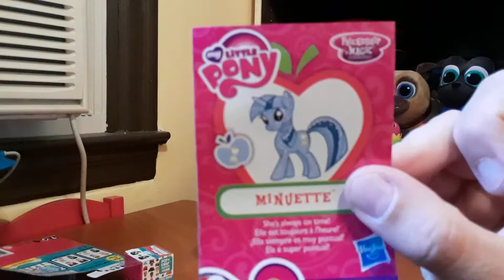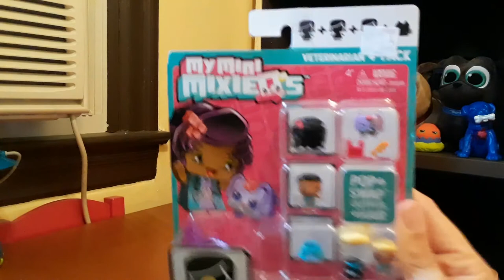GIVEAWAY!- Thank you for 500 subscribers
2. Leave a comment what your favorite blind bag is.
4. Like the video.
So you can have up to 3 entries.
We will pick the winner Monday, September 4,2017 in the evening.